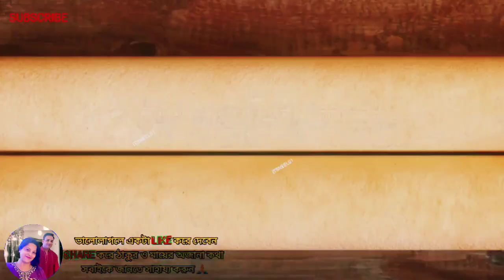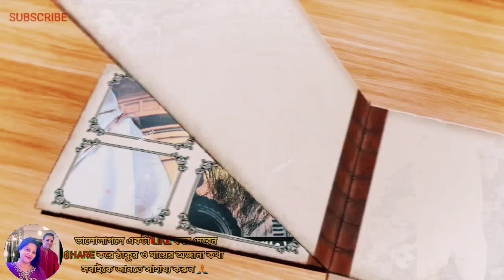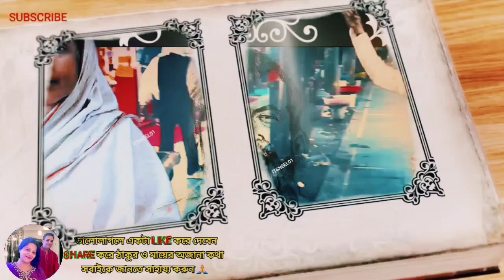শ্রী মা সারদা বললেন কথামৃত কেন পড়বো আমরা ? Ramkrishna Dev Ma Sarada জীবনের অজানা ঘটনা #62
🧘‍♂️ Swami Vivekananda এর মৃত্যুর অজানা ঘটনা
🔵 স্বামী বিবেকানন্দের মৃত্যুর অজানা কারণ
🟡 বিবেকানন্দ জীবনের অজানা ঘটনা
🔵 Swami Vivekananda এর জীবনের অজানা ঘটনা

🟢 Sri Ramkrishna Dev এর জীবনের অজানা ঘটনা
🟠 Sri Sharada Maa এর জীবনের অজানা ঘটনা
🔴 শ্রী রামকৃষ্ণ দেব এর জীবনের অজানা ঘটনা

Video টি ভালোলাগলে একটা like করে দেবেন এতে আমি একটু উৎসাহ পাই ,
এই ধরনের কিছু videos এর লিঙ্ক আমি description এ দিয়ে রাখলাম , সময় পেলে অবশ্যই দেখবেন

📝 ABOUT ITSNEEL01:
🤩 More than a MOTIVATIONAL YouTube Channel, ITSNEEL01 is an INSPIRATIONAL, LIFE CHANGING, THOUGHT PROVOKING, SELF ANALYSING, INFORMATIVE, EDUCATIONAL, SELF MOTIVATIONAL & PHILOSOPHICAL Channel.
🙋‍♂️ Hello Everyone, I'm Mrinal Kanti Chowdhury ( Nneel ). INSPIRE YOURSELF with the help of INSPIRING STORIES of UNKNOWN HEROES and SUCCESSFUL or FAILURE REAL LIFE STORIES OF THE GREAT PERSONALITIES.

⚠️ MAINTAINED BY MOONNEEL.

SUPPORT US & KEEP SMILING.